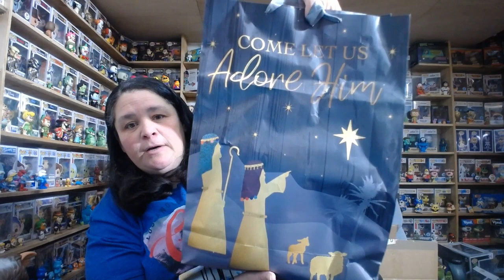12 DAYS OF CHRISTMAS GIVEAWAY FROM @IDreamOfDisney !! CHECK OUT WHAT I GOT!